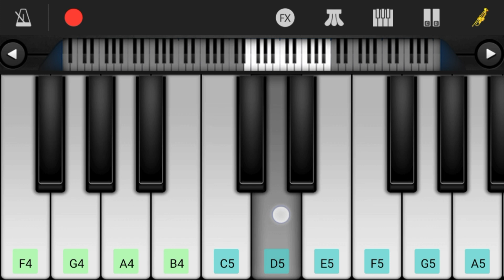Jawan Prevue Theme | Shahrukh Khan | Anirudh | Walkband Tutorial